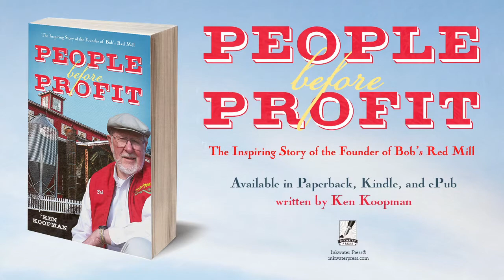People Before Profit - Book Trailer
People Before Profit: The Inspiring Story of the Founder of Bob's Red Mill, Inkwater Press, Published 2012